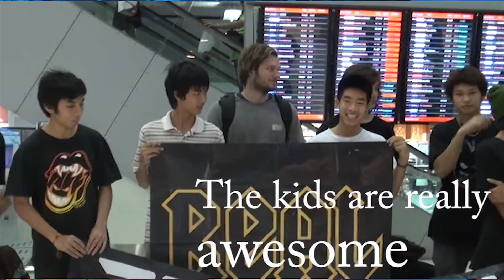JAMES HARDY IN BANGKOK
James Hardy professional skateboarder comes to Bangkok Thailand.